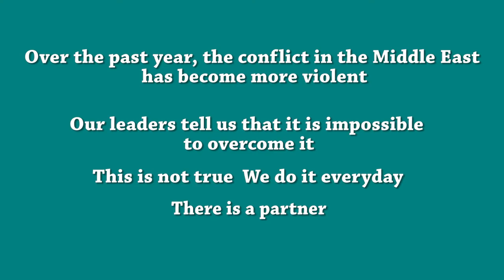Help Combatants for Peace Grow!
Help Us Bring Peace to Israel and Palestine – the next step! Politicians will tell you that we are enemies. But while they just talk, we work together every day to build peace. Please support our fundraising campaign, so we can reach as many Israelis and Palestinians as we can, in our Bi-National acivities. There is another way!